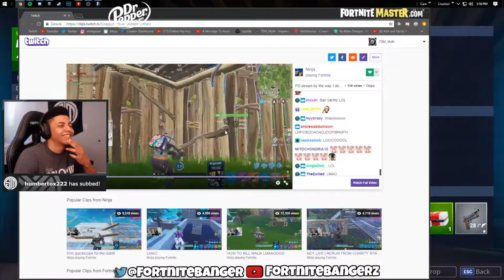AVENGERS VILLAN (THANOS) IN FORTNITE! Myth Finds AQUA LAMA?! *Fortnite BEST MOMENTS*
These videos are to promote the streamers and highlights for those that are not able to watch the full stream.